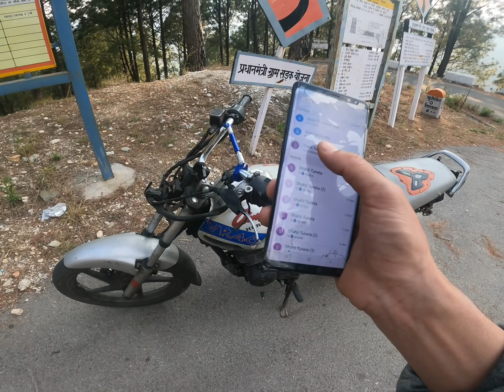Off Road Extreme / Fire Machine/ 😯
Off Road Extreme / Fir Machine/ 😯